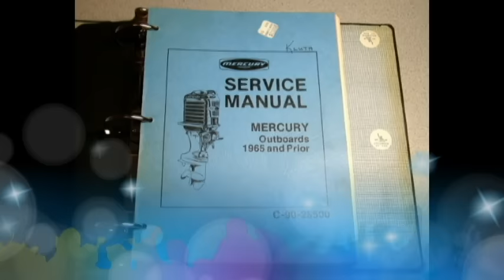American Pickerman Yard Sale Pickers Edition Season VII, Episode 4, No 151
Wow, how slow am I? Too slow and I apologize for the time it's taking me to get these videos up this season. I won't bore you with excuses..I'll let the video bore you instead...Not too much this week, once again the sales just weren't there. So it goes. Oops, it appears I forgot to actually insert the jewelry pix...well, it is kind of late- more next time, eh? Enjoy it for what it's worth and let's hope for a better outing next time!